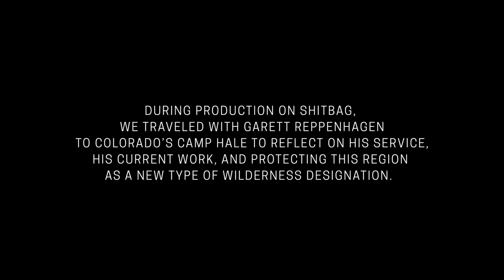SHITBAG Short Film // Exploring Camp Hale - Home of the 10th Mtn Division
Garett Reppenhagen the main character in Shitbag, takes our film production crew around Camp Hale in Colorado. During this shoot, Garett reflects on his service, military history, and his work current of protecting the areas where the 10th Mtn Division trained as a new form of wilderness designation.